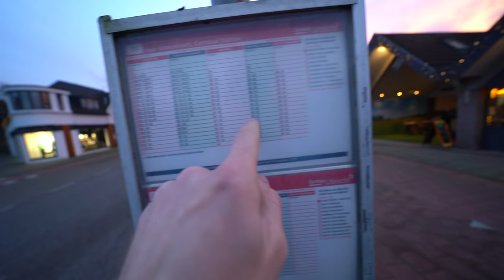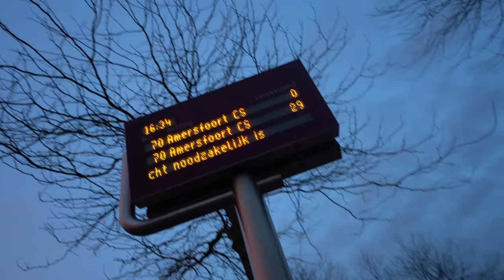VANDAAG EEN VLOG MET DE MANNEN! GAAT NIET HELEMAAL GOED 😂 #2689